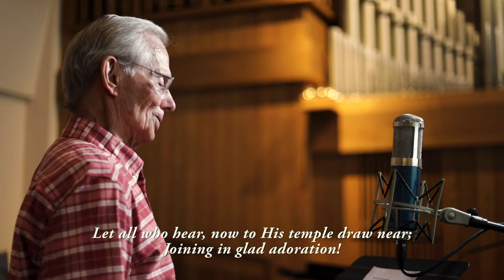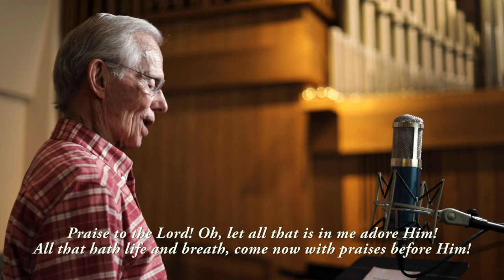"Praise To The Lord" - Bill Strom and Diane Pearson with the Jubilee Ringers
Posted in loving memory of Pastor Bill Strom.

Learn more about Our Saviour's Lutheran Church at OSEL.org

Text by Joachim Neander (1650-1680)
Translated by Catherine Winkworth